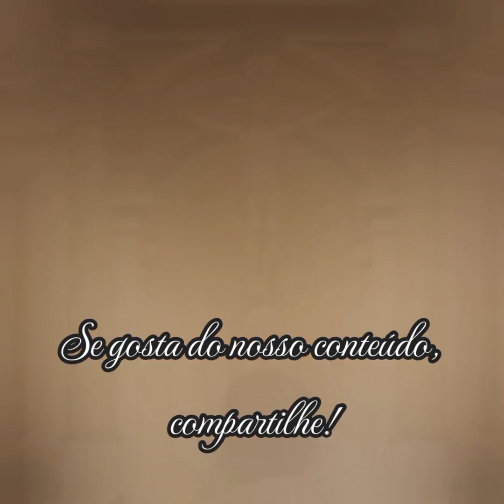Festa de São Mateus, Apóstolo - por Santo Afonso Maria de Ligório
Vidit hominem sedentem in telonio, Matthaeum nomine, et ait illi: Sequere me — “Jesus viu sentado no telônio um homem, chamado Mateus, e disse-lhe: Segue-me” Mt IX, 9

Consideremos como este santo respondeu admiravelmente ao convite divino; pois, mal o convidou Jesus Cristo para o seguir, logo se levantou do telônio e o foi seguindo. E quantas dificuldades teve que vencer! Somos nós igualmente solícitos em obedecer ao convite de Deus? Há quanto tempo nos convida ele para sairmos da nossa tibieza, e lhe resistimos obstinadamente? Ah! Cuidemos que a nossa demora não nos leve finalmente a um sofrimento longo no purgatório, e quiçá, à perdição eterna, como sucedeu a tantos outros.